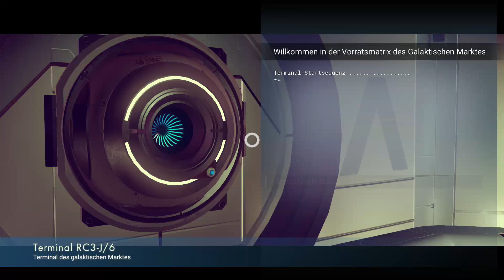No Man’s Sky [006] - Der Händler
In der 6. Episode wird groß gehandelt und ein Alien gerettet.